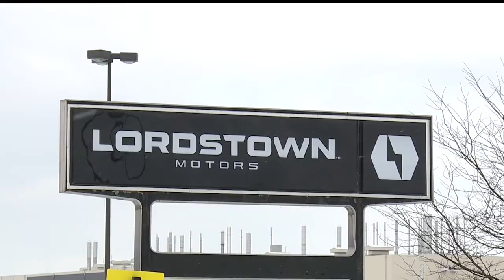Lordstown Motors discuss sales rollout of all-electric pickup truck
The company's owner will be in Columbus this morning, along with two local lawmakers